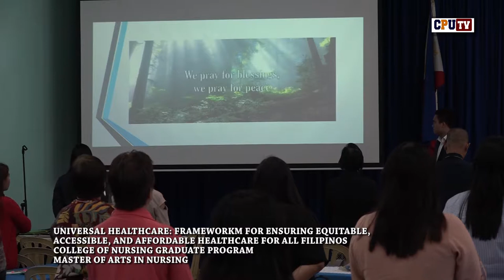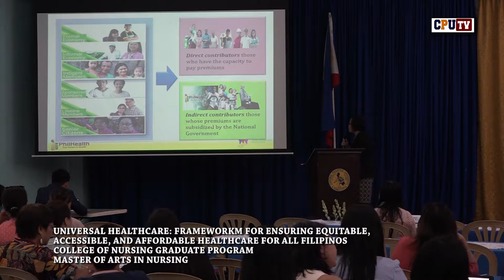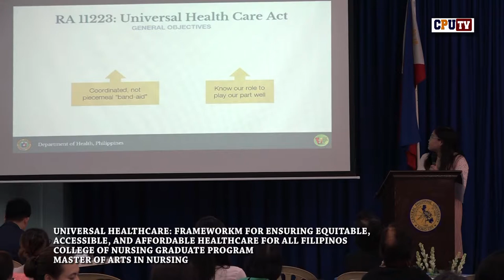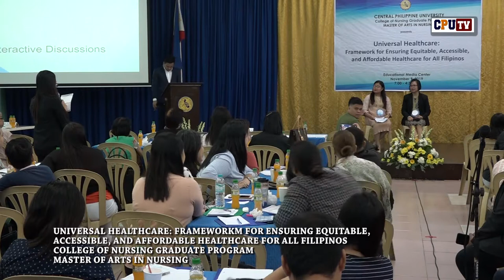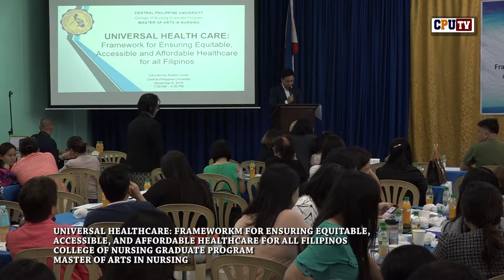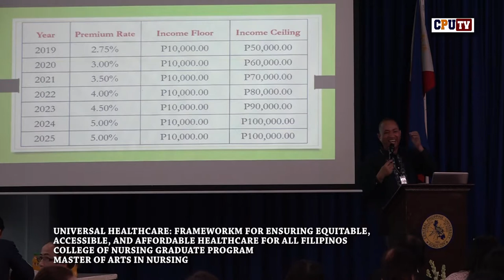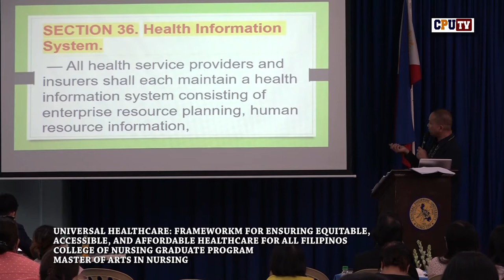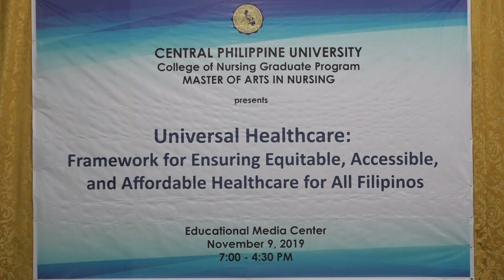MASTER IN NURSING SEMINAR ON UNIVERSAL HEALTHCARE MORNING